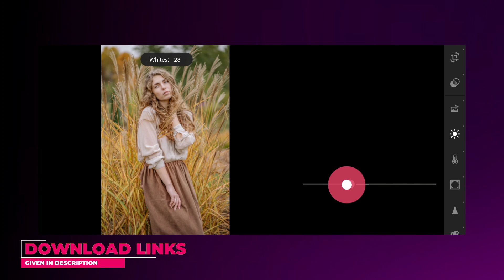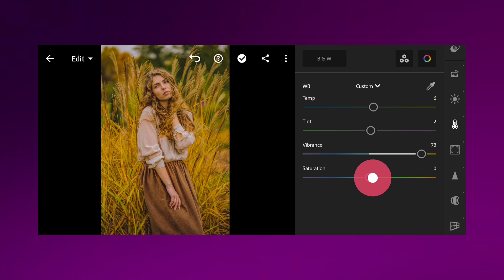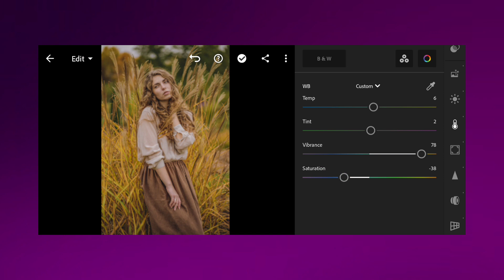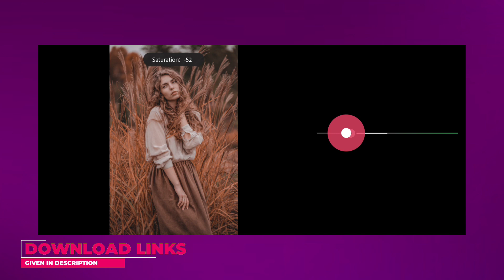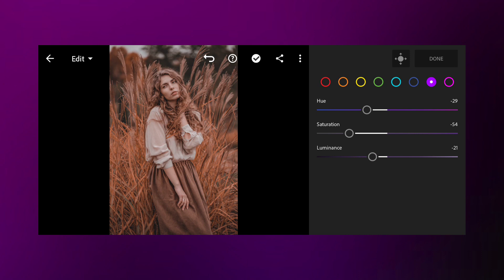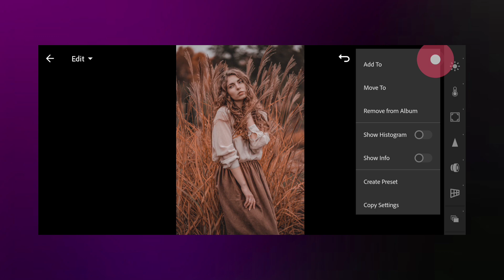Moody brown lightroom | Lightroom mobile dng & xmp preset - Moody brown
▶ HOW TO DOWNLOAD PRESET :
☛ Enter Password

▶ Pictures :
▣ Pexels
▣ Unsplash

lightroom
moody brown lightroom
moody brown lightroom presets
moody brown lightroom mobile
moody brown lightroom preset download
moody brown lightroom editing
moody brown lightroom nsb
moody brown lightroom preset